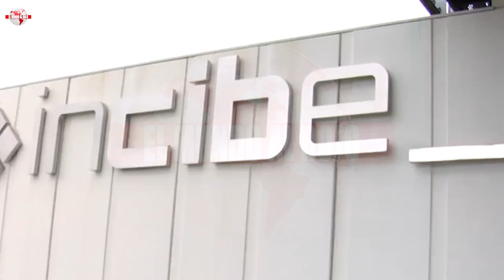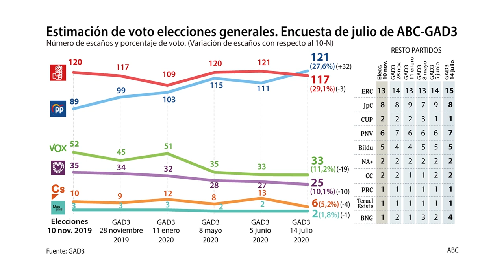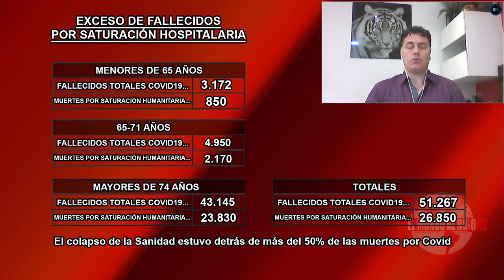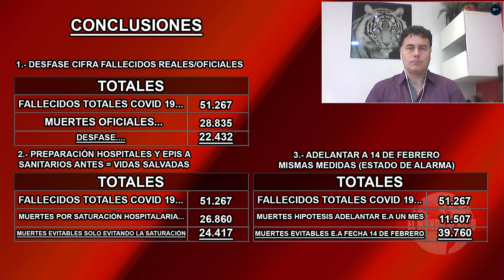JESÚS Á.ROJO: EEUU investiga los nexos turbios y oscuros entre Sánchez y la narcodictadura de Maduro